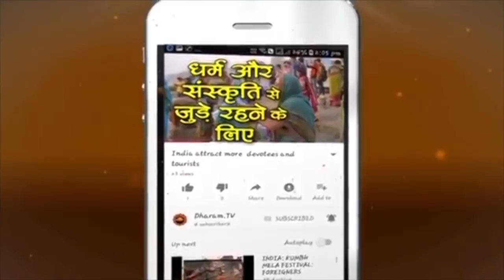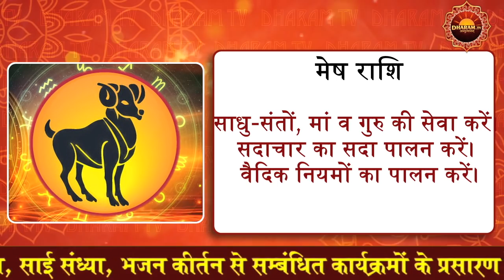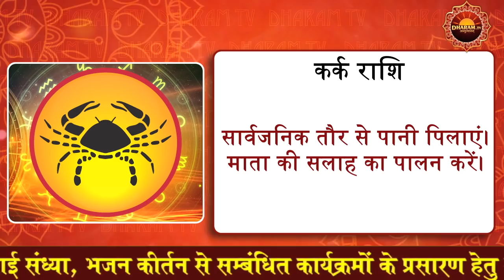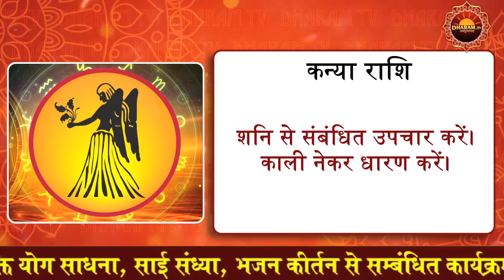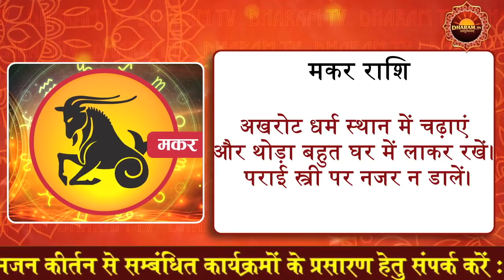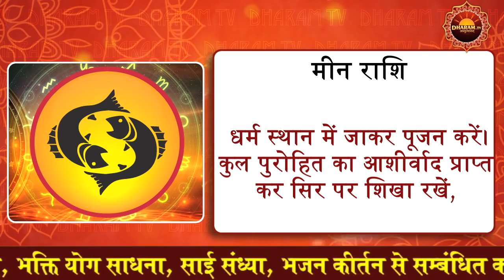लाल किताब राशिफल 2019: अपनी राशिनुसार करें ये चमत्कारिक उपाय, बरसेगा धन चारों ओर से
इस वीडियो में हम आपको लाल किताब के वो चमत्कारिक उपाय बता रहे हैं, जो राशियों पर आधारित हैं और नए साल में धन वर्षा लेकर आ रहे हैं। इसके लिए  बस आपको अपनी  राशि के अनुसार  कुछ वैदिक नियमो का पालन करना है
आइये जानते है राशियों के अनुकसार लाल किताब के चमत्कारिक उपायों के बारे में,,

► भारतीय पौराणिक कथाओं, धार्मिक, आध्यात्मिकता और त्यौहारों, सांस्क़ृतिक- धार्मिक अनुष्ठान के बारे में सामान्य जन का ज्ञान बढ़ने के लिए एक मोबाइल एप DHARAM QUIZ तैयार किया गया है Download